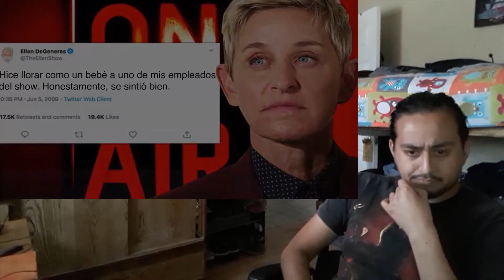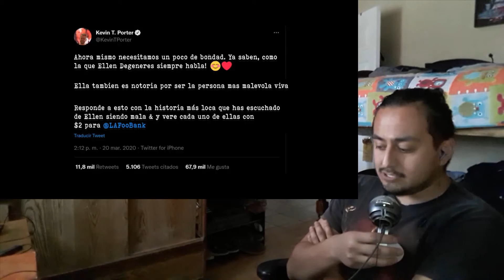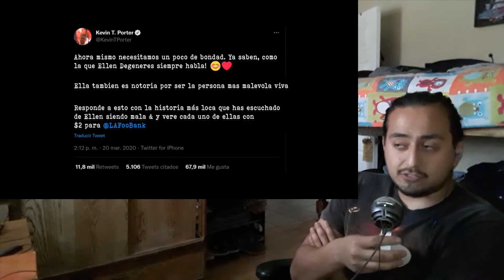👿 REACCION A DROSS LAS 3 MUJERES MAS PERVERSAS DE HOLLYWOOD 👿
Mi reaccion de las peores mujeres de Hollywood